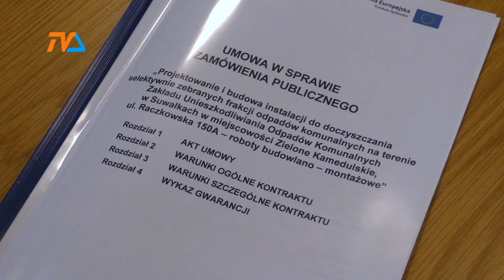Sortownia ruszy za rok |TVSUWAŁKI